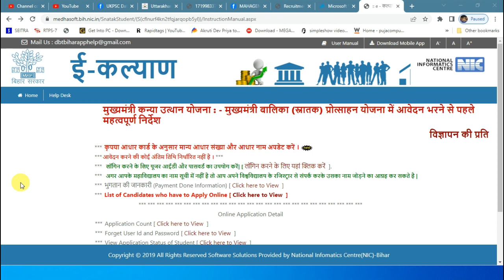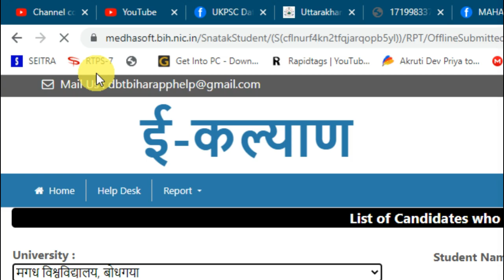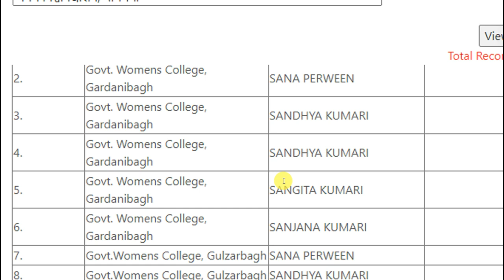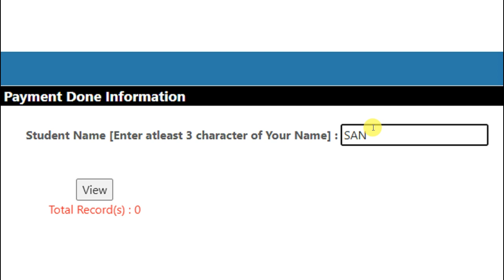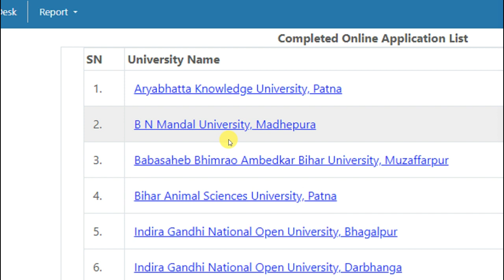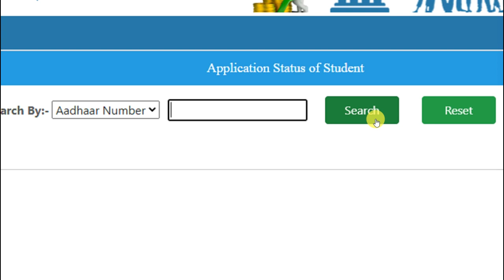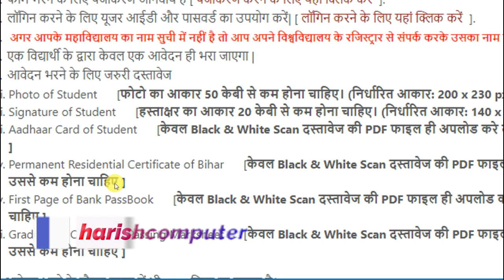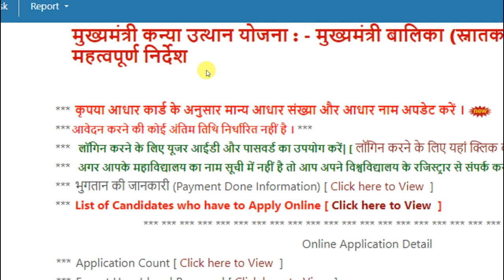मुख्मंत्री कन्या उथान योजना कौन भर सकता है आपकी यूनिवर्सिटी का नाम है की नहीं क्या डॉक्यूमेंट चाहिए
1. Kanya Uttan Yojana Graduation Pass Online Apply 2023 Shuru | Mukhyamantri Kanya Utthan Yojana Snatak